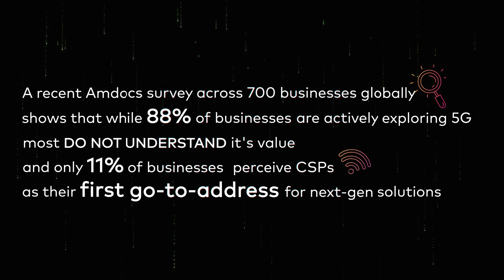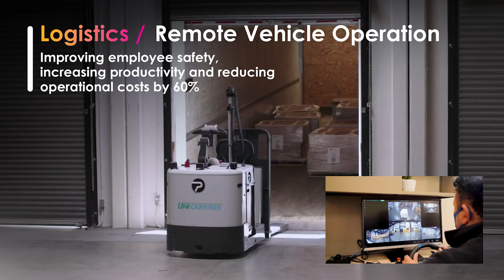Don’t miss the 5G B2B opportunity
While 88% of businesses are actively exploring 5G, most do not understand it’s value. This is what it feels like…